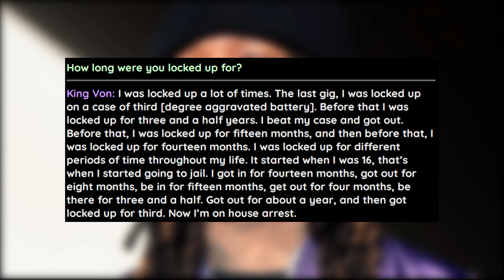King Von. Кто такой, и его ИСТОРИЯ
Вооруженный умением сочетать мелодии и истории, которых полна жизнь артиста, King Von довольно быстро создает себе имя в хип-хоп вселенной. И несмотря на то, что парень начал заниматься рэпом совсем недавно, его музыка уже успела завлечь довольно широкую публику.
Так кто же такой Кинг Вон, и как этому парню удалось стать новым лицом Чикаго и Чикагского дрилла за каких-то 2 года? Предлагаю эти моменты сегодня с вами и обсудить в сегодняшнем видео.